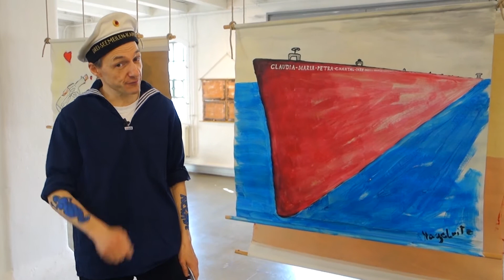Nagelritz // Quarantäne Kultur // Episode 14: Supertanker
Aufgenommen im Hafenmuseum Speicher XI (Bremen) in der Ausstellung „Bullaugenblicke – gemaltes Seemannsgarn“ von Nagelritz. Nach einem Jahr Planung und einer Woche Aufbauzeit konnte die Ausstellung wegen der Coronakrise nicht für den Publikumsverkehr geöffnet werden.